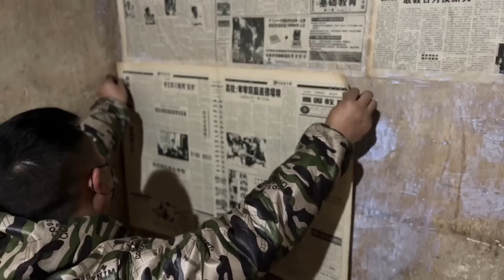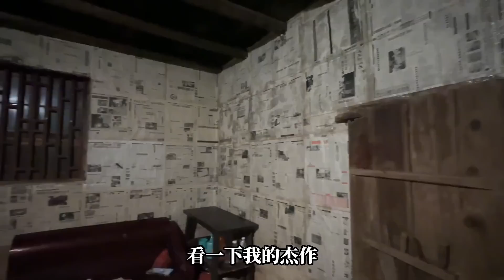20多年前丈母娘花270元建的老房改造，报纸贴墙布吊顶，满满的年代感【叉子闯四海】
20多年前丈母娘花270元建的老房改造，报纸贴墙布吊顶，满满的年代感【叉子闯四海】